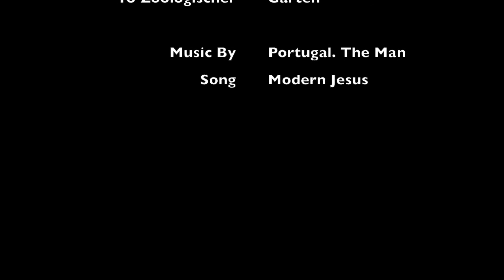S-Bahn 5 Berlin, Germany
Viewing Berlin by S-Bahn. Time lapse video from the S-Bahn 5 in Berlin from station Friedrich Strasse to Zoologischer Garten. Music is from one of my favorite bands Portugal. The Man. Song is "Modern Jesus"